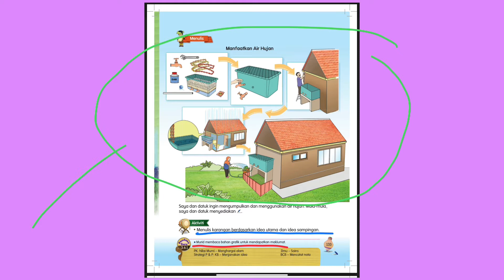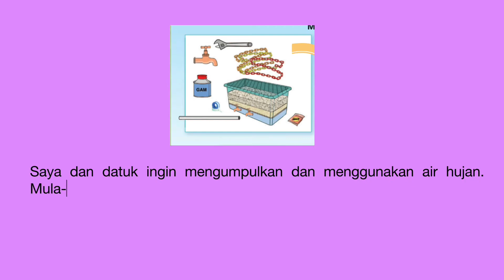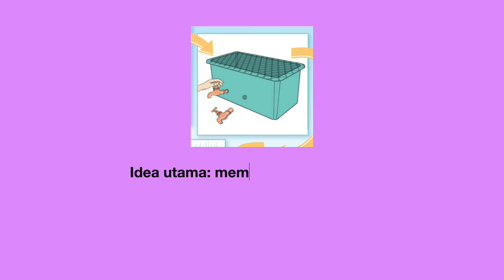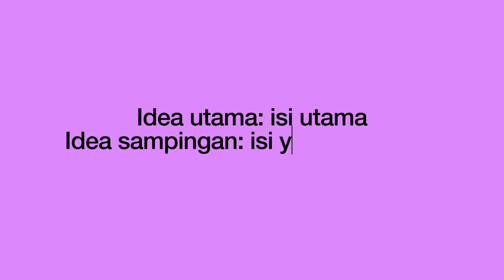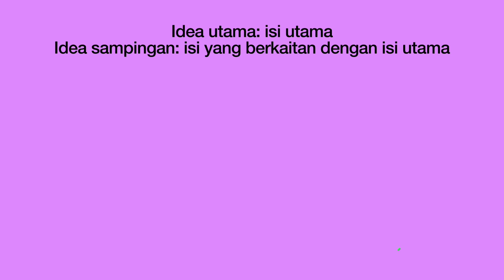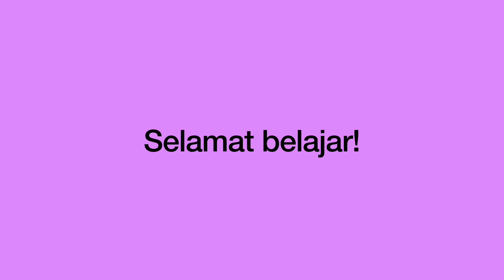Bahasa Melayu Tahun 6: Manfaatkan Air Hujan